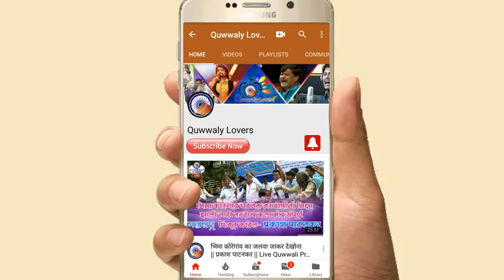फिका पडे दिल्लीचा नवाब | किरण पाटणकर | Kiran Patankar Song | बुद्ध पहाट #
Song - फिका पडे दिल्लीचा नवाब
Singer - किरण पाटणकर
 Kiran Patankar Song
 बुद्ध पहाट #